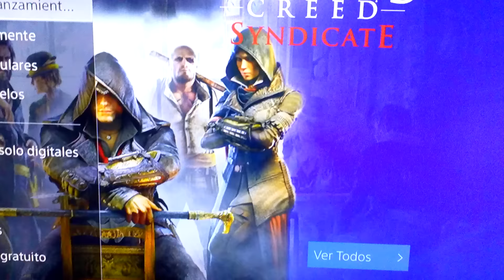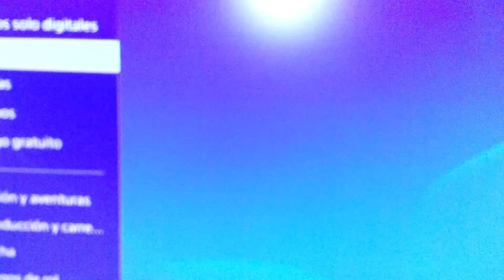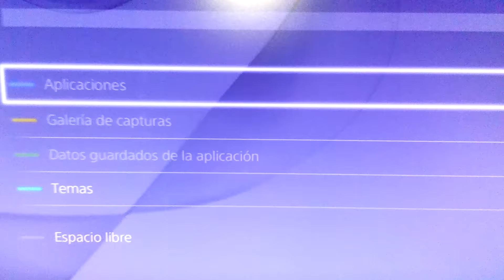COMO DESCARGAR TEMA SHADOW OF EVIL PARA PS4 GRATIS